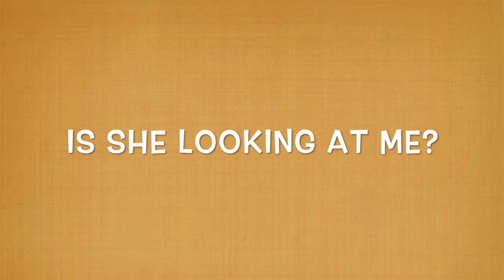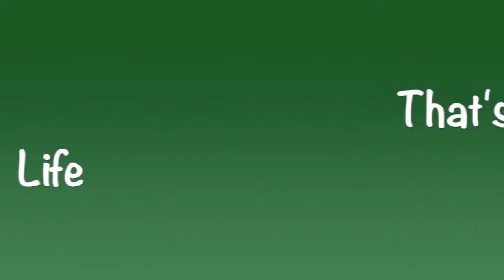THAT'S LIFE: "Mom's Mad" Flash Back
That moment when your mom's mad at you.